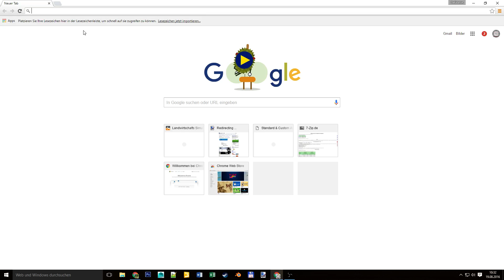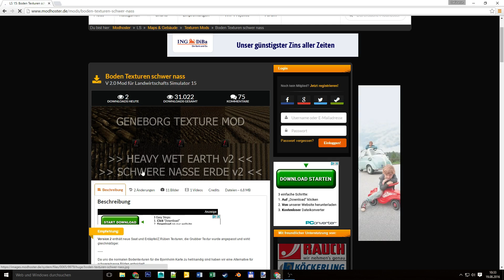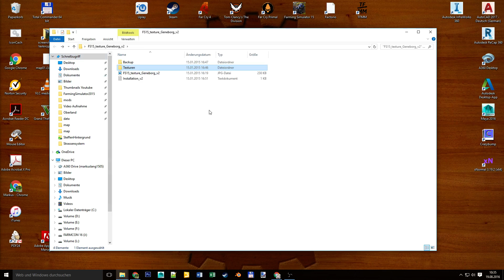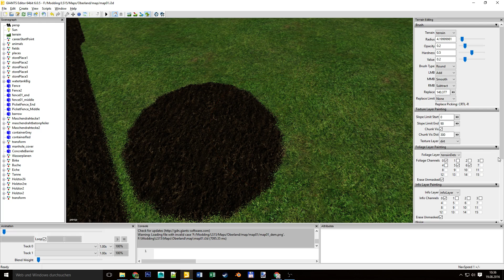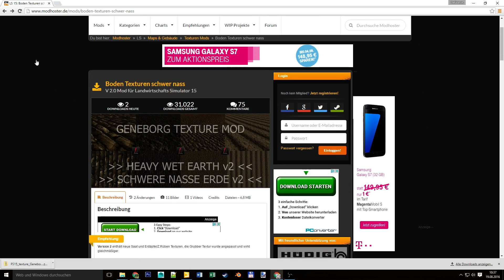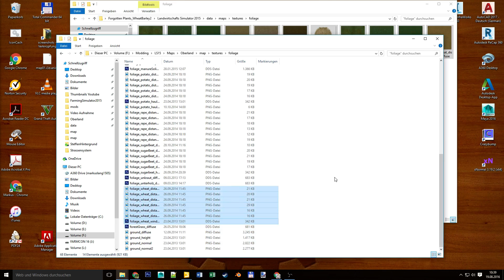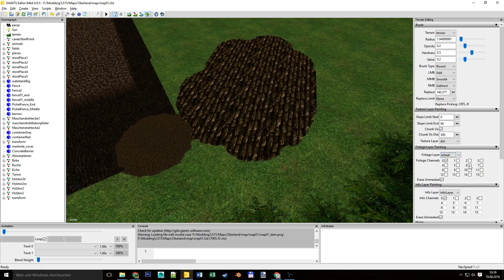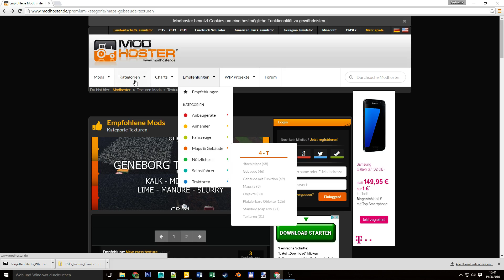LS15 Giants Editor Map Tutorial #031 Frucht und Bodentextur austauschen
Ein herzliches Willkommen, zu einer Tutorial Reihe die, die Grundlagen des Mappens für den Landwirtschafts Simulator 15/17 erklären soll. Hier wird Schritt für Schritt erklärt, wie man eine Map erstellt und diese Fehlerfrei ins Spiel bringt.

Landwirtschafts-Simulator 15
Landwirtschafts-Simulator 15 lädt dich in die anspruchsvolle Welt eines modernen Bauernhofs ein. Stell dich den Herausforderungen des landwirtschaftlichen Lebens – einschließlich des Anbauens und Erntens sowie des Verkaufs der Feldfrüchte.

Es liegt nun an dir, in einer riesigen offenen Welt – jetzt auch in einer völlig neuen nordischen Umgebung – deinen eigenen Bauernhof zu managen und zu einem großen Landwirtschaftsbetrieb auszubauen.
Features:

• Über 100 Fahrzeuge und Geräte
• Über 40 lizenzierte Marken darunter namhafte Hersteller wie New Holland, Case IH, Deutz-Fahr, Ponsse u.v.w.
• Neue forstwirtschaftliche Maschinen und Werkzeuge
• Spiele zusammen mit Freunden übers Internet im Multiplayer-Modus